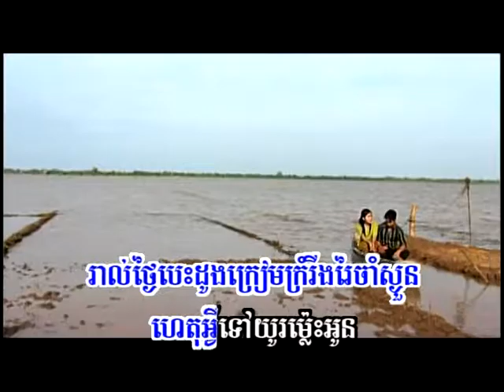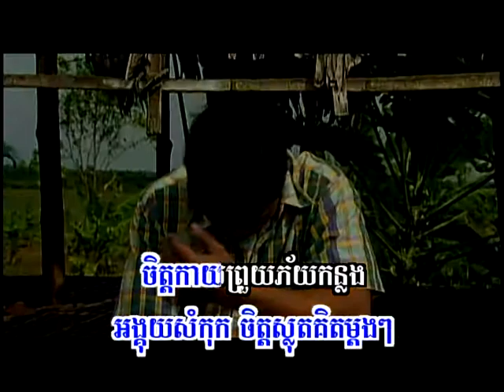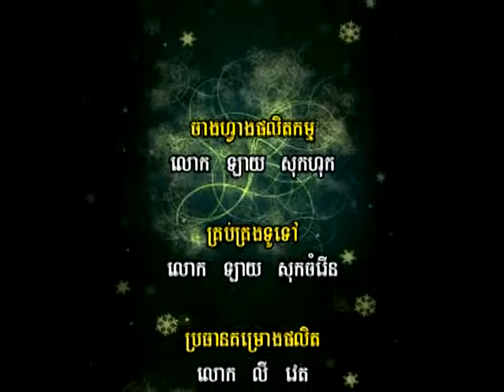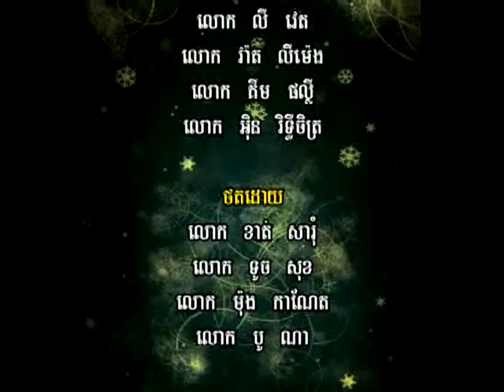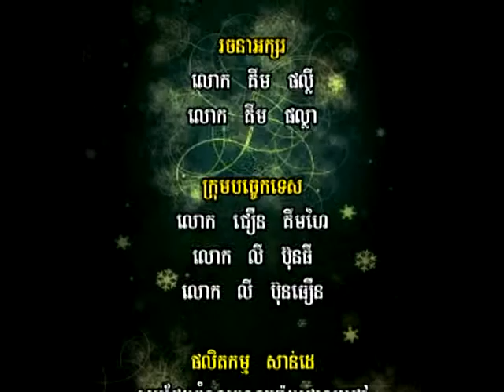Komplech Soniya-Bun Sakk Sunday#23